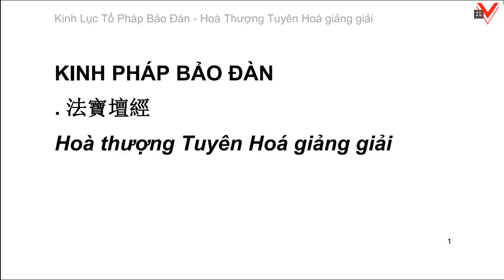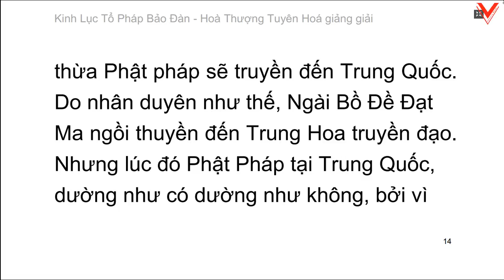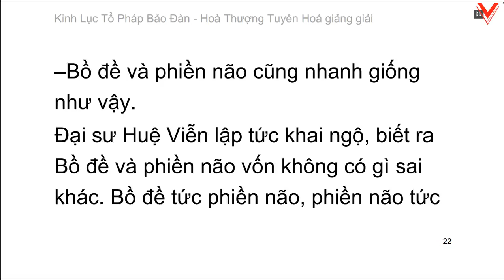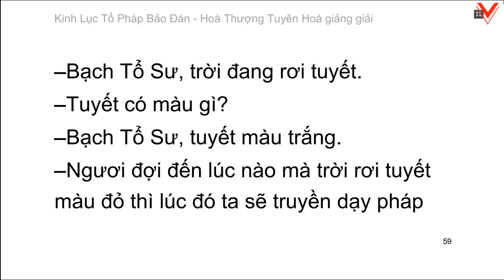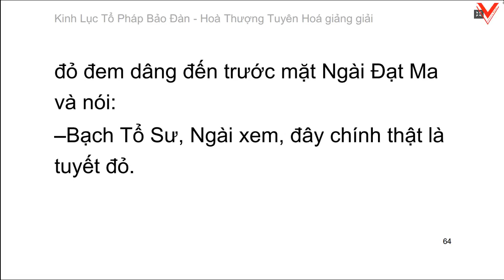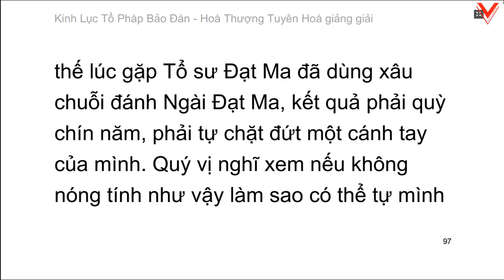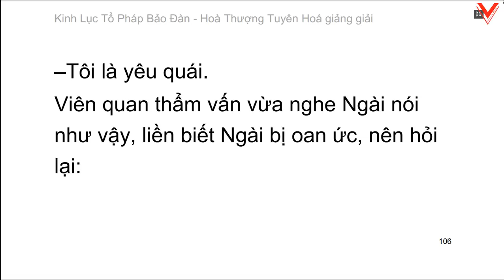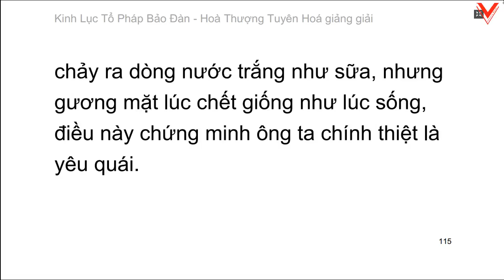Lục Tổ Pháp Bảo Đàn Kinh - 六祖法寶壇經 (tiếp theo) - HT. Tuyên Hoá giảng giải